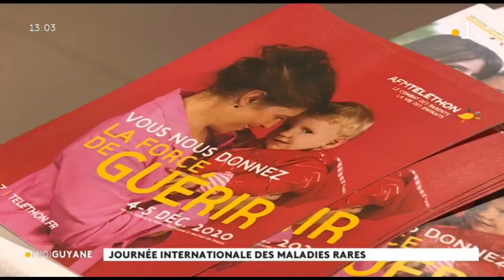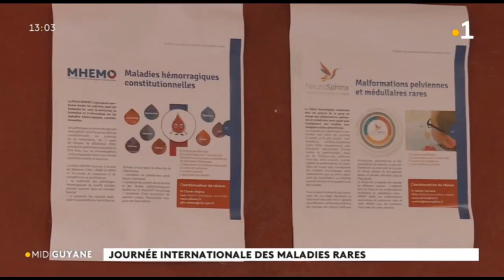Journées internationales des maladies rares